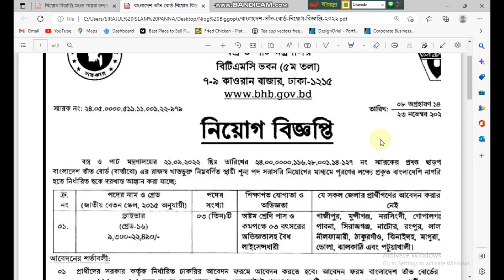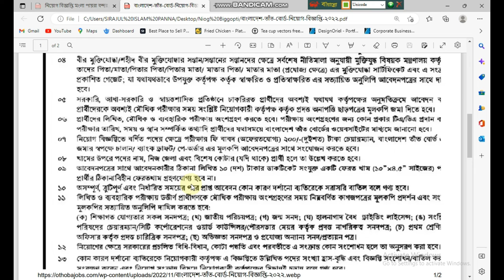বস্ত্র ও পাট মন্ত্রণালয় চাকুরি ২০২২, বাংলাদেশ তাঁত বোর্ড চাকুরি ২০২২, তাঁত বোর্ডে নতুন নিয়োগ ২০২২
বাংলাদেশ তাঁত বোর্ড বস্ত্র ও পাট মন্ত্রনায়ল
আবেদনের শুরু  ২৪ নভেম্বর ২০২২
আবেদনের শেষ তারিখ  ১৪ ডিসেম্বের ২০২২